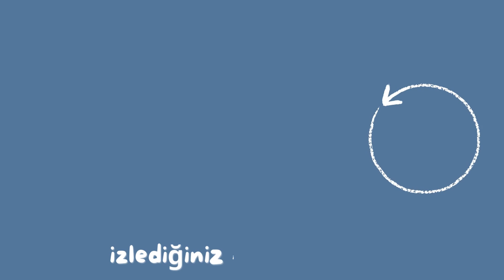ZEHİRLİ KÜF MANTARLARI B.4 // THE SIMS 4 FOR RENT TÜRKÇE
Merhabalar bu bölüm apartmanda beliren küf mantarları ile uğraşıyoruz. İyi Seyirler dilerim

♡ Bu videoda gshade bulunmaktadır. Bohoo Dreams
-Youtube Müzik Kitaplığı-